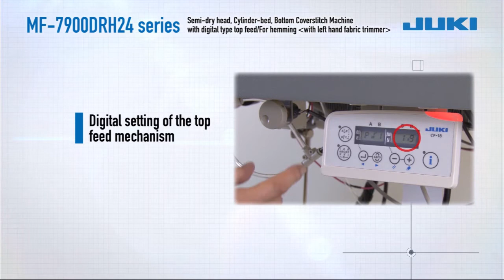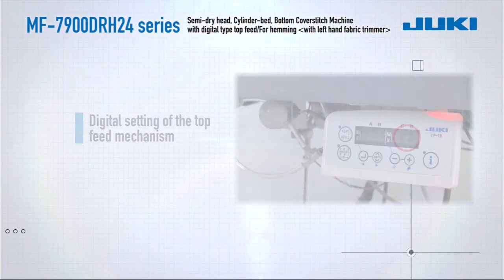JUKI MF-7913DR Overview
The MF-7913DR is a semi-dry head, cylinder-bed, bottom coverstitch machine with digital type top feed. Perfectly suited for hemming -with left-hand fabric trimmer. Multi-layered sections of material can be fed smoothly, thereby eliminating feed-dog impressions on the material. Support of hard-to-sew materials, which are likely to twist or stretch, can be easily sewn with the new digital feeding device. Improved operability is promised regardless of the skill level of operators thanks to the digital interface. For more information on this model please visit our for more details specification.